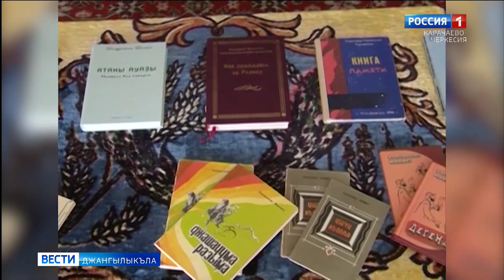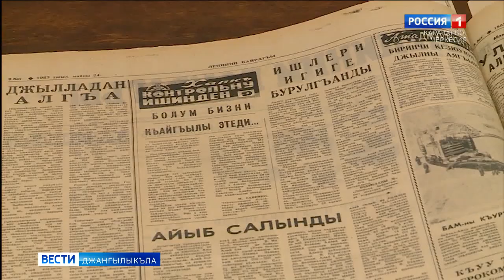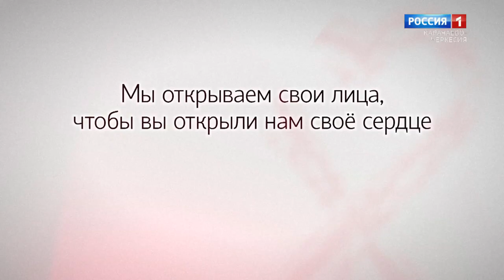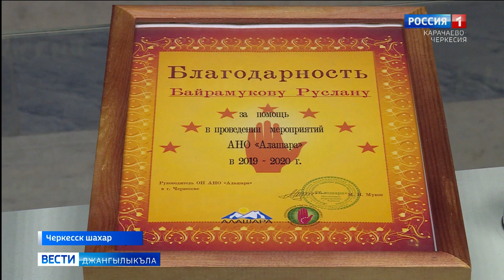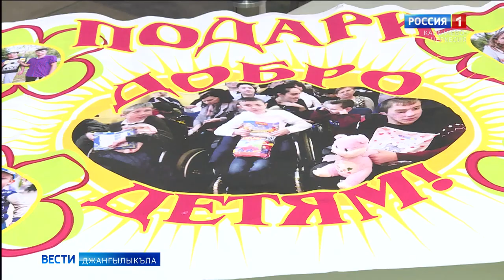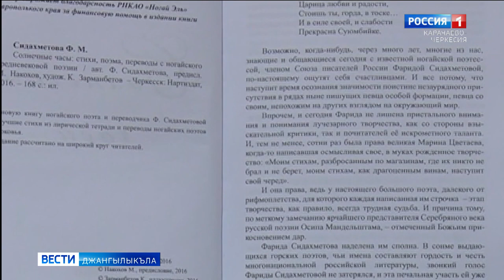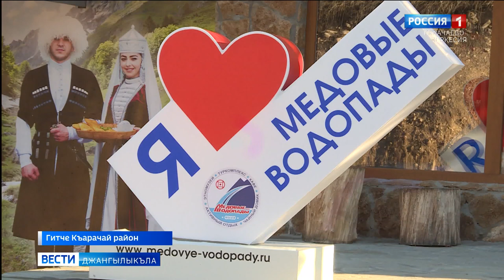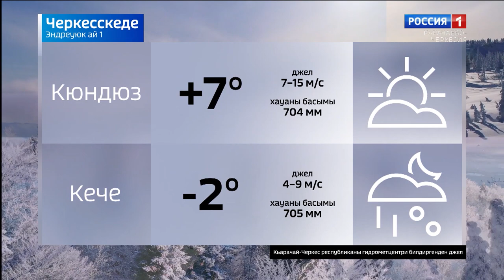Вести на карачаевском языке 01.12.2021